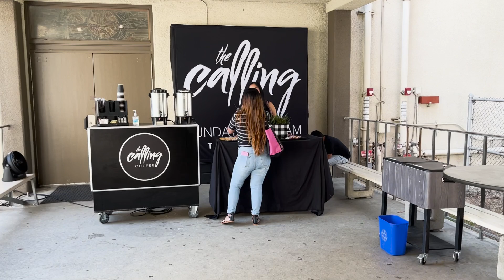Ilona Serve Testimony